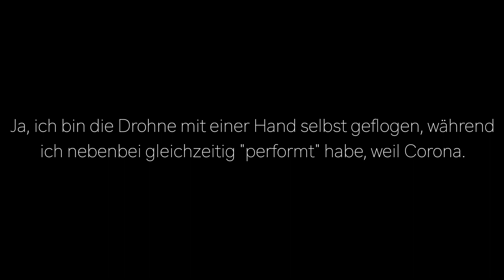JCC2020 Qualifikation - Lil XanniK (prod. by HarleyOVR)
JCC2020 Qualifikation.
JuliensCoronaCypher.
Wer hat denn Cypher am Anfang um& auf dem Thumbnail falsch geschrieben?
Ich war's nich...Cyhper :(

►►►Mein meistgenutztes Equipment:

Canon EOS 700D

OBJEKTIVE:
Canon EF 24-70mm f/4L USM
Canon EF 50mm f/1,4 USM

TON:
Rode Rycote VideoMic
Rode NTUSB

LICHT:
Komplettes Profi Studioset
Neewer LED Videolichter

Manfrotto MVH502AH Fluidhead
Manfrotto MT290XTA3 290 Xtra
Manfrotto 496RC2 Kugelkopf